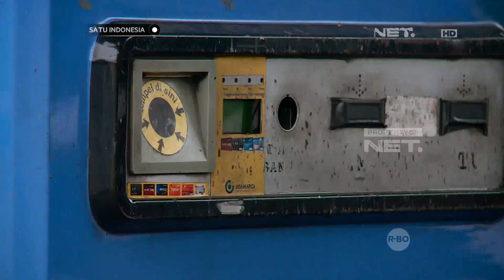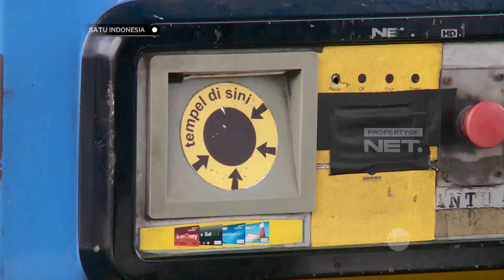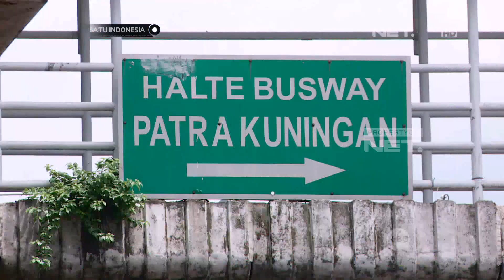Satu Indonesia - Bagaimana Jasamarga Menghadapi Kelemahan Pembayaran E TOL